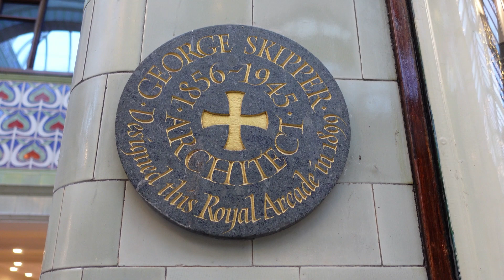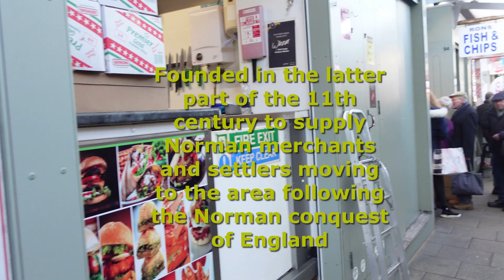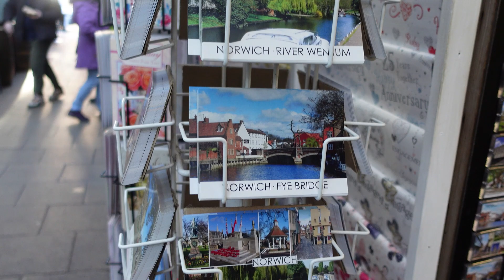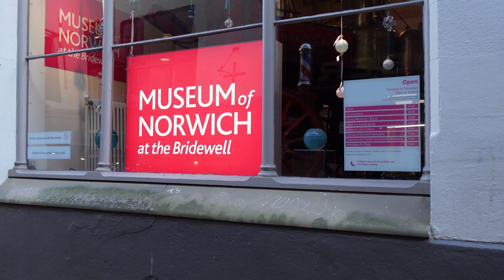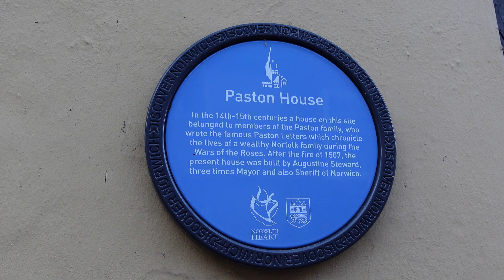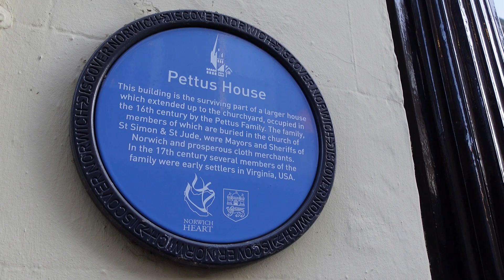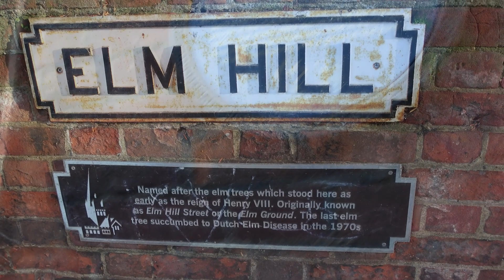Norwich Market and Lanes (4K)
Join us as we walk around the historic City of Norwich. We explore Norwich Market and Its 'Lanes'. Before the Industrial Revolution, Norwich was the 2nd city after London, and we try to explore its Market and Lanes that go back to medieval times. The Market is a wonderful collection of stalls on the famous Haymarket, and something that Norwich is synonymous with. Then we walk around its Lanes, which houses one of the country's finest collections of independent shops in narrow and historied medieval streets. Norwich is a masterful time piece of the ages, and I cannot think of another place, other than London and York, that showpieces the flow of history so magically.

sub_confirmation=1